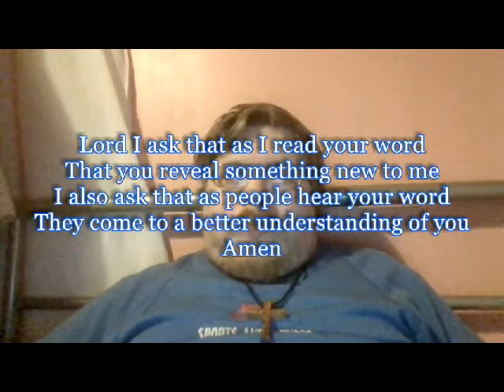Daily Visual Bible: Joshua 3